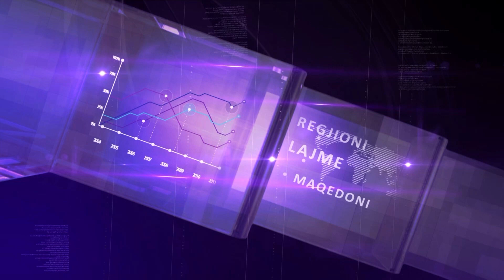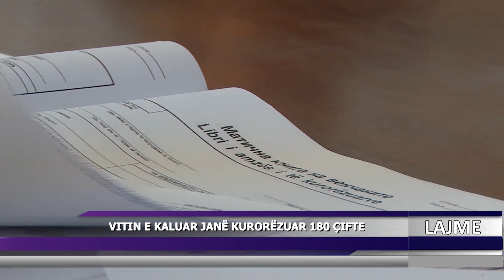DNEVNIK ALB 21 02 2024